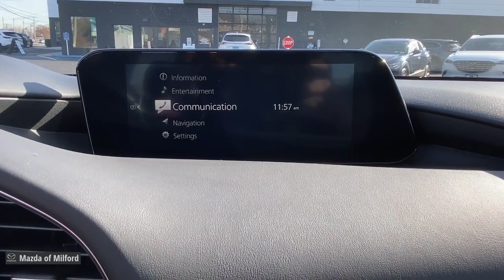2021 Mazda Mazda3 Milford, Danbury, Stamford, New Haven, Hamden 50702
Soul Red Crystal Metallic Used 2021 Mazda Mazda3 2.5 Turbo available in Milford, Connecticut at Mazda of Milford. Servicing the Danbury, Stamford, New Haven, Hamden area.

MAZDA OF MILFORD'S DECEMBER TO REMEMBER HOLIDAY SALES EVENT GOING ON RIGHT NOW! A REAL SALE, on QUALITY vehicles, from AWESOME people. HURRY IN FOR THE BEST SELECTION!brRecent Arrival! Soul Red Crystal Metallic 2021 Mazda Mazda3 2.5 Turbo AWD I4 6-Speed Automaticbrbr*PASSED the CERTIFIED Mazda Comprehensive 160 Point Inspection!*, * MAZDA CERTIFIED / CPO WARRANTY *, * One Owner - Clean CAR-FAX *, * CAR-FAX Certified *, Power moonroof, Steering wheel mounted audio controls, Wheels: 18 x 7J Black Finish Alloy.brbrMazda Certified Pre-Owned Details:brbr  * Includes Autocheck Vehicle History Report with 3 Year Buyback Protection. 3 month SiriusXM trial subscription.br  * Vehicle Historybr  * Powertrain Limited Warranty: 84 Month/100,000 Mile (whichever comes first) from original in-service datebr  * Limited Warranty: 12 Month/12,000 Mile (whichever comes first) after new car warranty expires or from certified purchase datebr  * Transferable Warrantybr  * Roadside Assistancebr  * Warranty Deductible: $0br  * 160 Point InspectionbrbrbrWelcome to Connecticut's Own Mazda of Milford! Our Dealership has been in Business in Milford for Over 50 Years, and Under Current Ownership for the Last 25 Years.brbrWe Offer Mazdas in Different Models and Packages as well as Certified Pre-Owned and Pre-Owned Vehicles.brbrWe are a Full Service Dealership, Including a Service Department, Detailing Facility and a Parts Department.brbr. Whether it be Purchasing a New Vehicle or Buying a New Part for Your Car, We Promise to do our Best to Help You and Provide Excellent Customer Service.brbr We are very fortunate to have a Strong and Committed Service, Parts, and Sales Staff with Many Years of Experience Satisfying our Customer's Needs.brbrPlease feel free to Browse Our Inventory Online, Request More Information about Vehicles, Set Up a Test Drive or Inquire about Financing! With Years of Experience Servicing the Shoreline Area in Greater New Haven County and Beyond, We hope that you will Stop Bye the Dealership or Give Us a Call for Any of Your Vehicle Needs. We are Conveniently Located on Route 1 with Easy Dealership Access Off the Merritt Parkway or I-95. We look forward to seeing you soon! Drive Safely! Whatever your automotive needs may be, Mazda Of Milford is here to serve you. Located at 915 Boston Post Road in Milford, Connecticut, we're a Quick Drive away from the surrounding Hamden, New Haven, Bridgeport, and Trumbull CT Areas. Come see what we can do for you today.